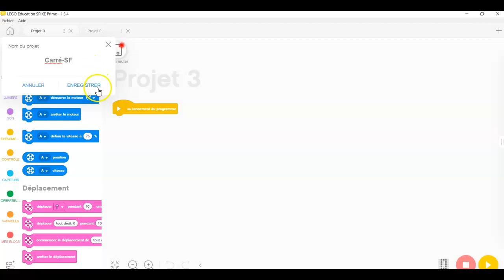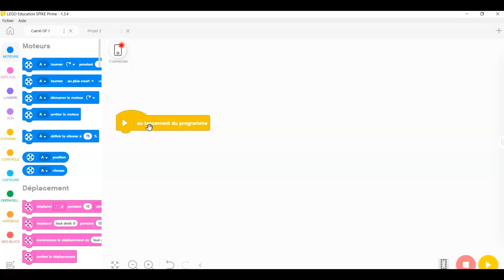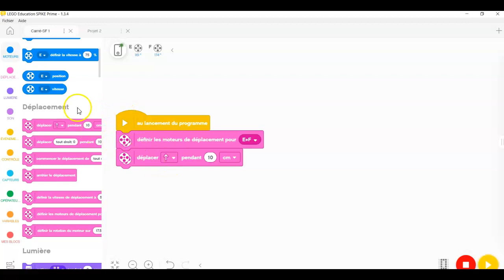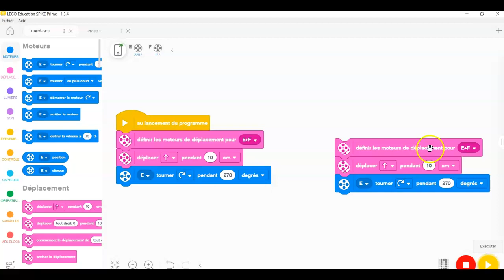SPIKE carré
Programme pour réaliser un carré avec le robot LEGO SPIKE Prime dans l'autoformation du Campus RÉCIT